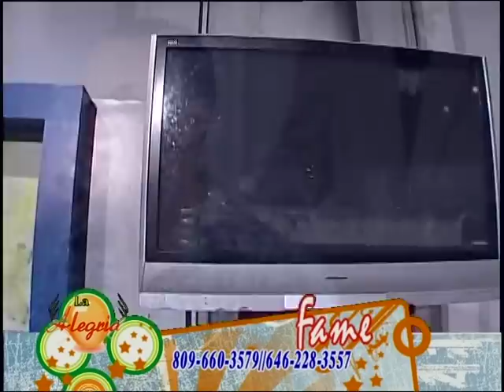la fama {la alegria}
Shanny y su grupo LA FAMA en el programa de tv La Alegria